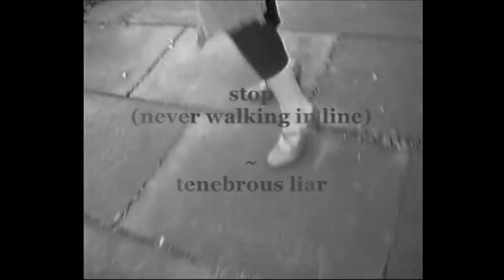tenebrous liar/ stop (never walking in line)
I found this cut while rummaging through my external hard drive looking for something else. It's dated 10th August 2008.  I must have been meaning to edit it further and/or just plain forgot to upload it. Oops.

Featuring Laura Franco; location Edinburgh.